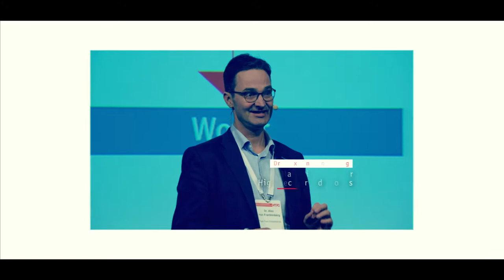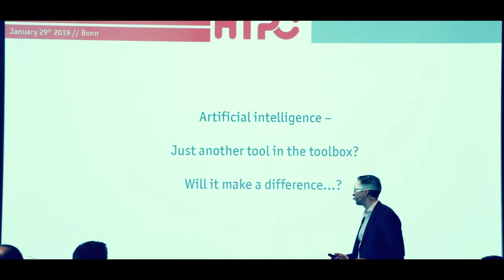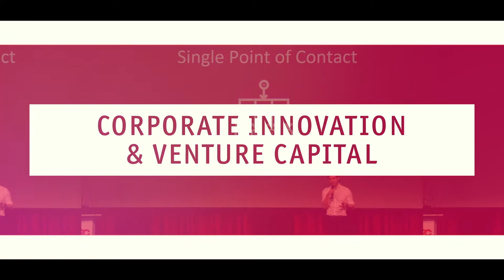Messevideo HTPC Conference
Messevideo der Technologie – und Netzwerkkonferenz HTPC des High-Tech Gründerfonds